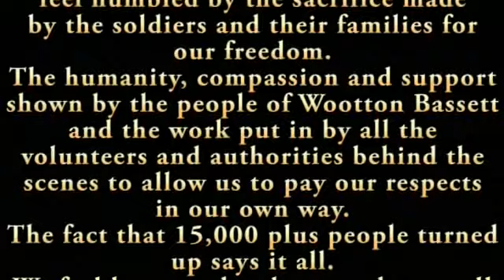Wootten Basset 2010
Afghan Heroes rideout with the Arrowhead Trike n Bike Social Club